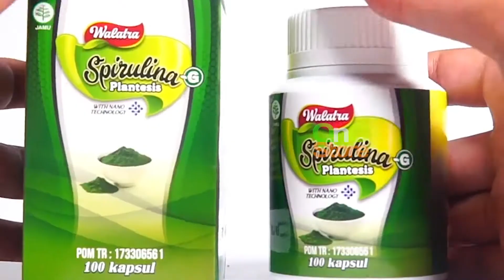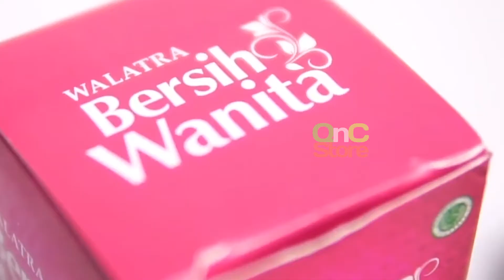SOLUSI KOLESTEROL & GULA DARAH TINGGI | Testimoni QnC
Kolesterol tinggi adalah kondisi di mana tingkat kolesterol dalam darah melampaui kadar normal sehingga dapat berpengaruh buruk bagi kesehatan•
Kolesterol merupakan salah satu senyawa lemak (lipid) yang menyerupai lilin. Sebagian besar kolesterol diproduksi di hati serta sebagian lainnya didapatkan dari makanan.

Fungsi kolesterol adalah turut memproduksi sel-sel sehat, sejumlah hormon, atau vitamin D. Walaupun dibutuhkan, kolesterol yang berlebih akan tertimbun di sepanjang dinding pembuluh darah arteri sebagai plak, sehingga mempersempit dan menghambat aliran darah.

Akibatnya, banyak bagian tubuh yang kekurangan pasokan darah sehingga berisiko menimbulkan masalah kesehatan serius, seperti serangan jantung atau stroke. Selain faktor genetik, kolesterol tinggi juga bisa terjadi karena mengonsumsi makanan yang mengandung banyak kolesterol atau kurang berolahraga

PEMESANAN VIA :
Sms, Whatsapp, Telepon